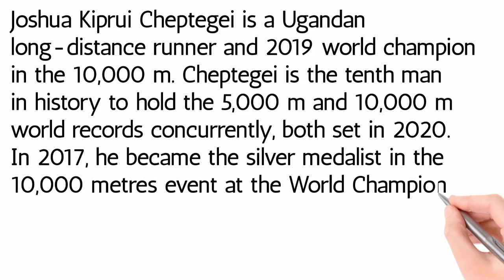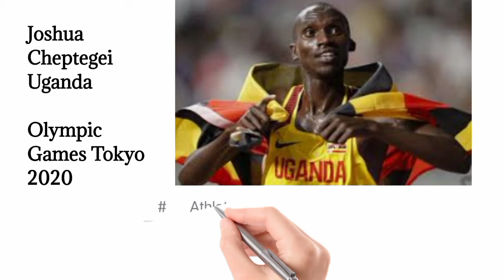Joshua Cheptegei Uganda · Olympic Games Tokyo 2020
Joshua Cheptegei
Uganda · Olympic Games Tokyo 2020
5000mtr running record
In this video you know about Joshua cheptegei